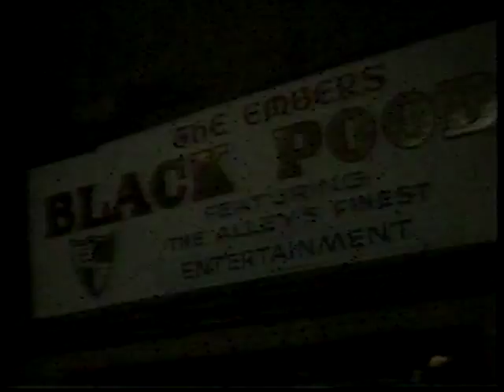Rick Arnold in Mel Tillis "No One To Talk To But The Blues"